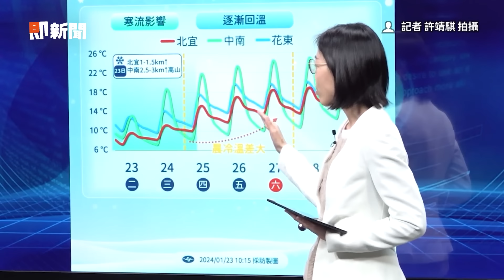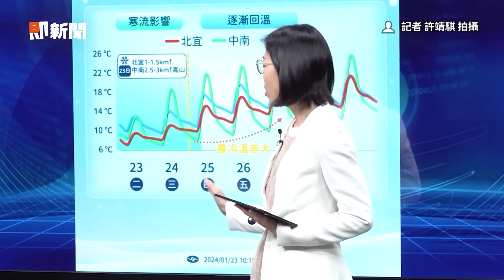全台「21縣市低溫特報」苗栗4.6度創入冬最低溫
苗栗4.6度破入冬以來最低溫！全台「21縣市低溫特報」今不到6度
霸王寒流！一票無感「連暖暖包都沒用」　保全憶當年：冷到躲電梯